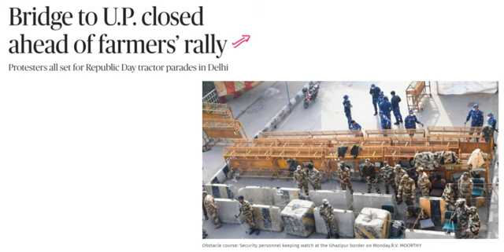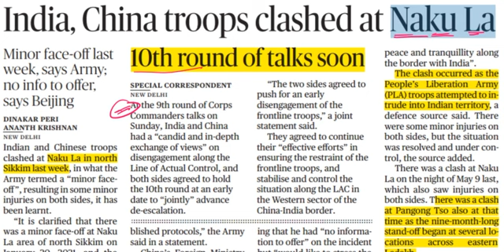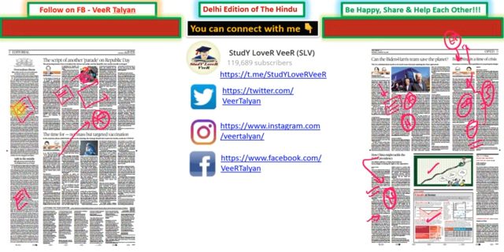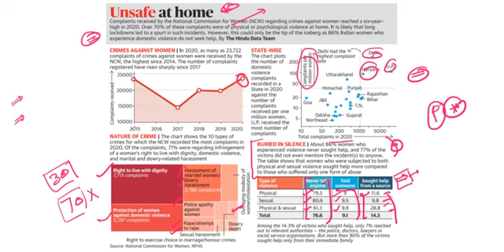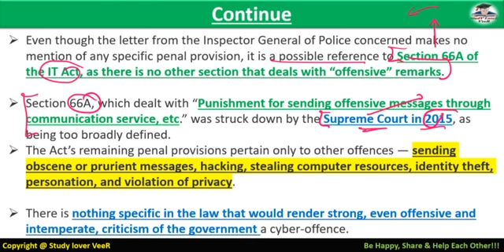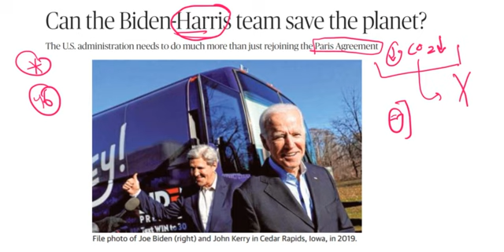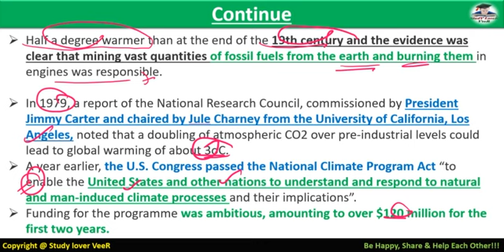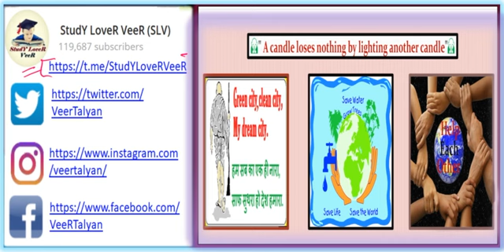The Hindu Newspaper Editorial Analysis 25 January 2021 for UPSC in Hindi by Veer, NakuLa Crisis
Study Lover Veer Official App
26 January 2020 PIB News, The Hindu, Indian Express - Current Affairs in Hindi, Nano Magazine by VeeR

Thank YoU. VeeR